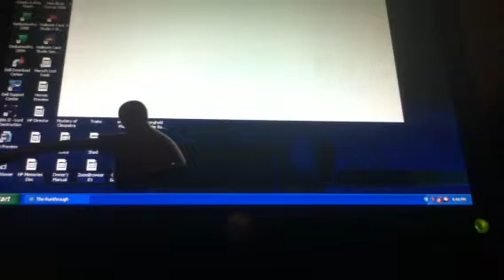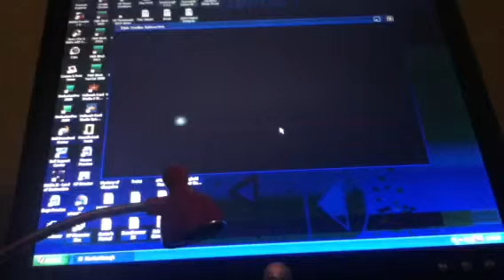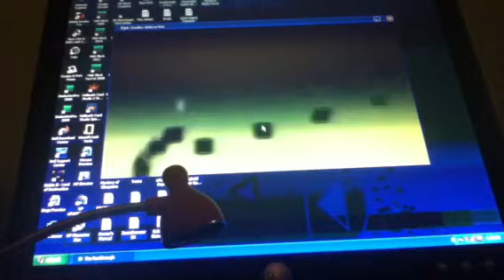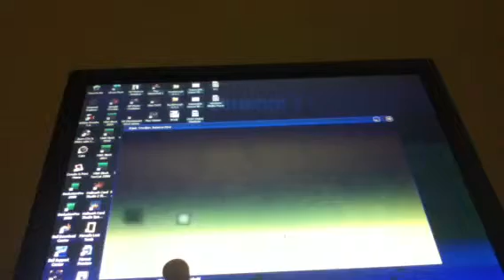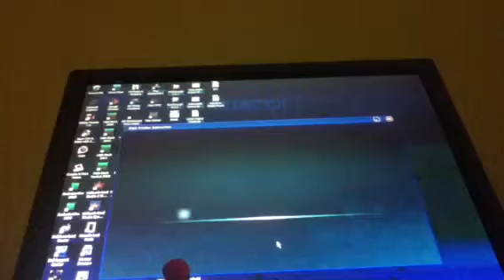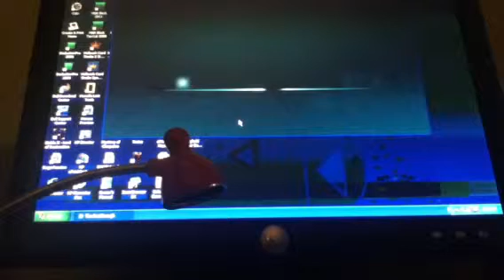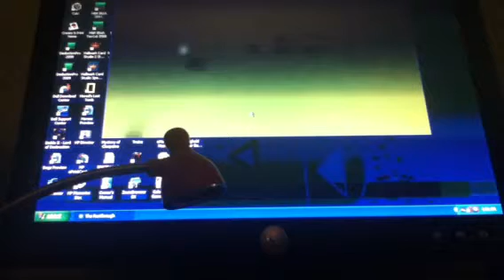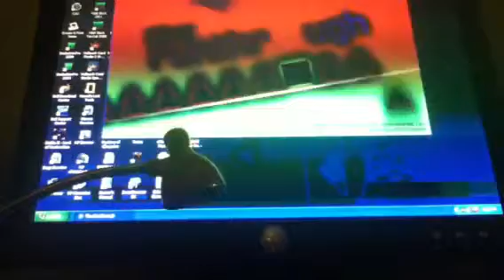Heaven COMPLETE! (The Runthrough)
Here is completing Heaven on the Runthrough.
THANKS FOR 1,500 TOTAL VIEWS!